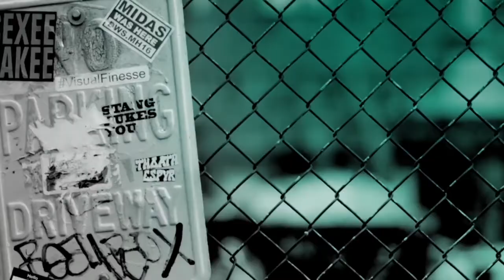Chef Carla Hall Chats About "Bedtime Snacks with Carla Hall" & More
Carla Hall believes food connects us all and strives to communicate this through her work, her cooking and in her daily interactions. Hall first won over audiences when she competed on Bravo’s “Top Chef” and shared her philosophy to always cook with love. Since then, she has co-hosted ABC’s "The Chew," brightened the mornings of millions as a Culinary Contributor to “Good Morning America” and so much more. BUILD hosts Hall to talk about what she's up to now.